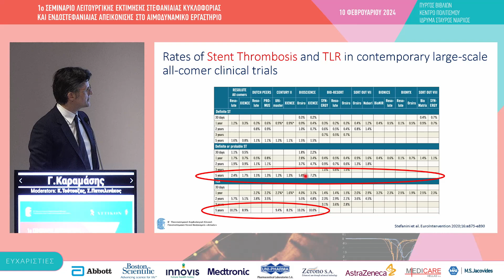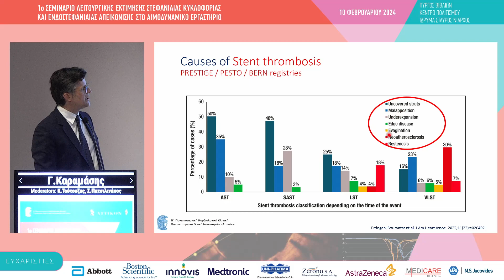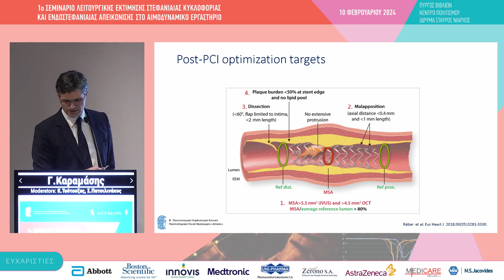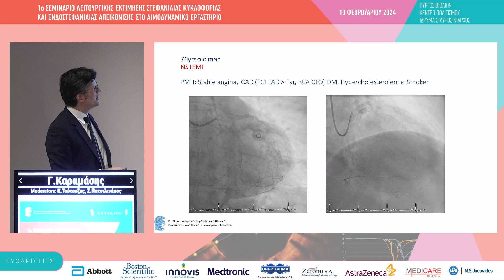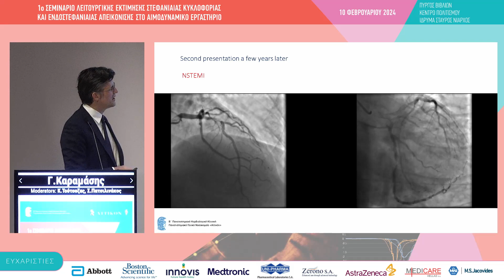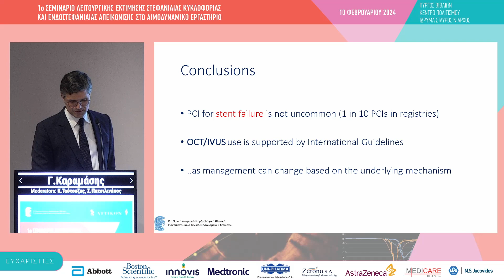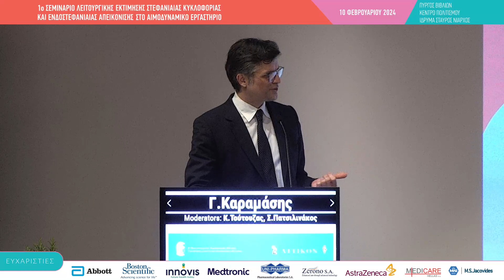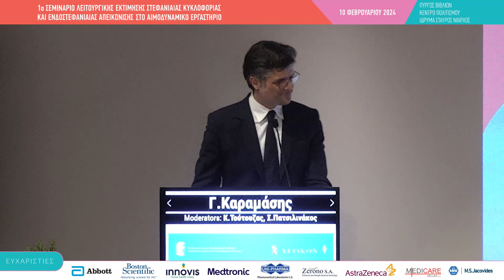Γ. Καραμάσης | Διαχείριση Θρόμβωσης / Επαναστένωσης Stent καθοδηγούμενη από Eνδοστεφανιαία Aπεικ...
10/2 |
 15:50 - 17:20 | B. ΕΝΔΟΣΤΕΦΑΝΙΑΙΑ ΑΠΕΙΚΟΝΙΣΗ Moderator: Κ. Τούτουζας, Σ. Πατσιλινάκος   15:50 - 16:02 | Αγγειοπλαστική Στελέχους καθοδηγούμενη από Ενδοστεφανιαία Απεικόνιση- τεχνική, παραδείγματα  Χ. Παππάς   16:02 - 16:14 | Διαχείριση Θρόμβωσης / Επαναστένωσης Stent καθοδηγούμενη από Eνδοστεφανιαία Aπεικόνιση - τεχνική, παραδείγματα   Γ. Καραμάσης   16:14 - 16:26 | Τροποποίηση Ασβεστίου καθοδηγούμενη από Ενδοστεφανιαία Απεικόνιση - τεχνική, παραδείγματα Γ. Καραβόλιας   16:26 - 16:38 | Αγγειοπλαστική Διχασμού καθοδηγούμενη από Ενδοστεφανιαία Απεικόνιση- τεχνική, παραδείγματα  Α. Συνετός   16:38 - 16:50 | Ενδοστεφανιαία Απεικόνιση για καθοδήγηση αγγειοπλαστικής Χρόνιων Ολικών Αποφάσεων  - τεχνική, παραδείγματα    Α. Καλογερόπουλος   16:50 - 17:20 | Συζήτηση  Panel: Ι. Τσιαφούτης, Γ. Γαβριελάτος, Ι. Ιακώβου